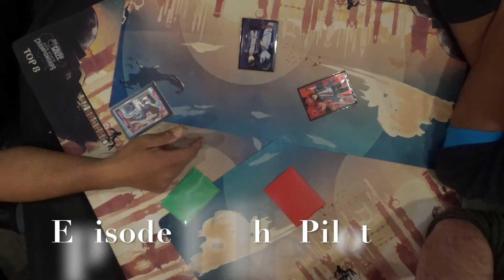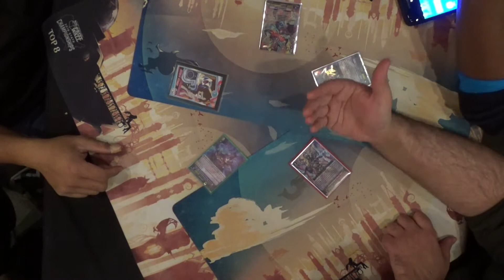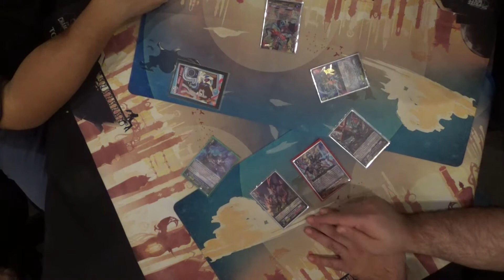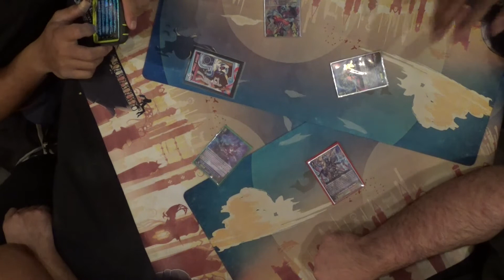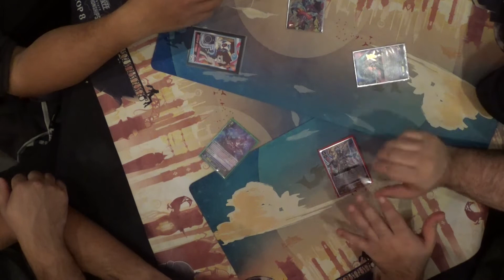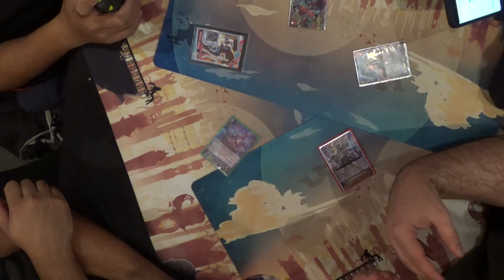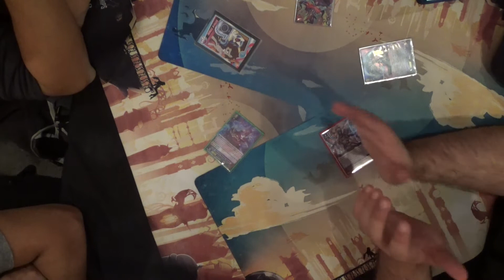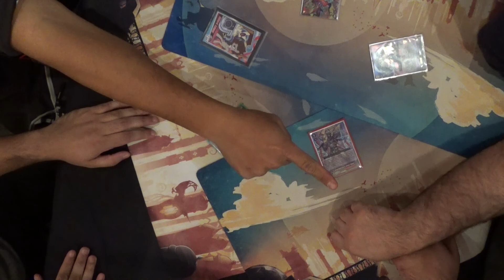State of the Nations - Episode 1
So, it's time to try something new! How about a podcast?